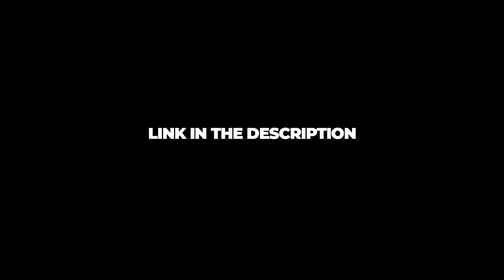NEW CHEAT FOR FIVEM | AIMBOT & WALLHACK & GODMODE & MORE | FREE FIVEM HACK 2024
(copy the link if it is not visible)

How to download cheat and start play:

1. Download and unzip the archive in folder

2. Off Defender Anti-Virus (there are no viruses in the archive, the antivirus complains about any files that bypass the game code)

3. Open ULpack.exe

4. Run game

5. Press insert in game

1. Disable / Remove antivirus (files are completely clean, just antivirus reacts negatively to hacks)
2. If you can’t download, try to copy the link and download using another browser!
3. Disable Windows Smart Screen, as well as update the Visual C++ package.
❌Ignore the below text / Tags ❌